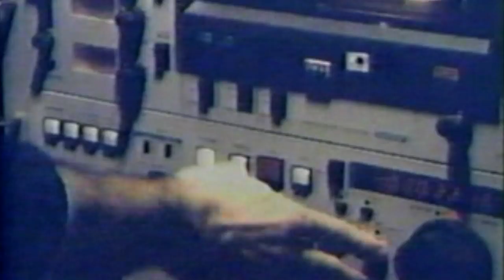KEVIN JOHNSON STEP UP (1991)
To celebrate the 52 anniversary of Kevin Johnson this is an exclusif short documentary about him when he played with Phoenix Suns.